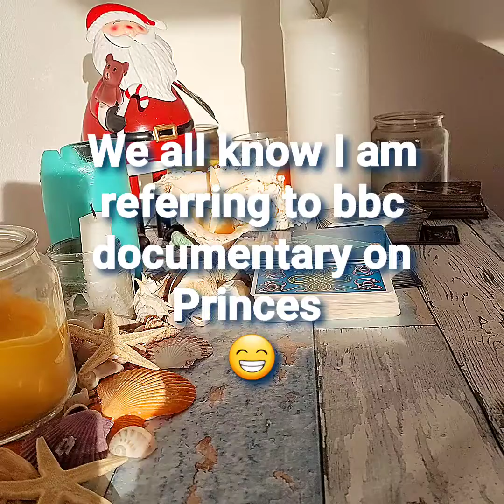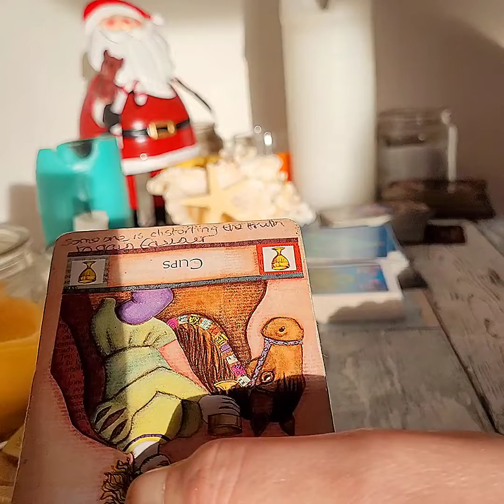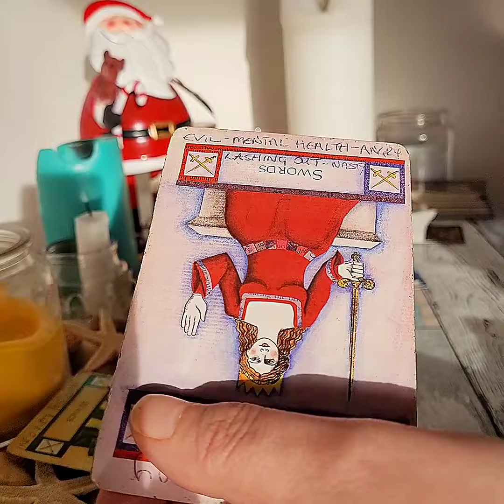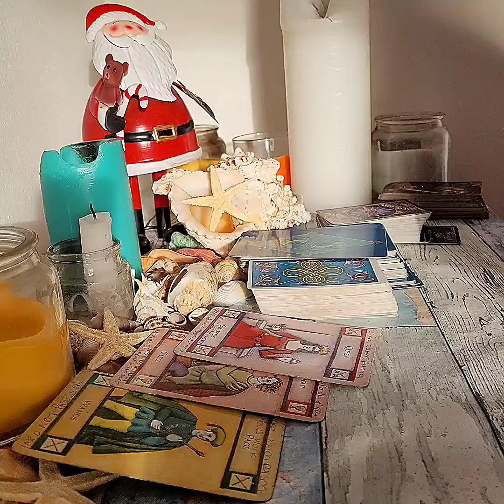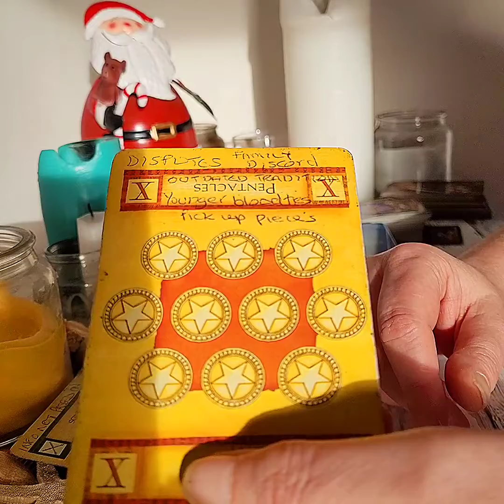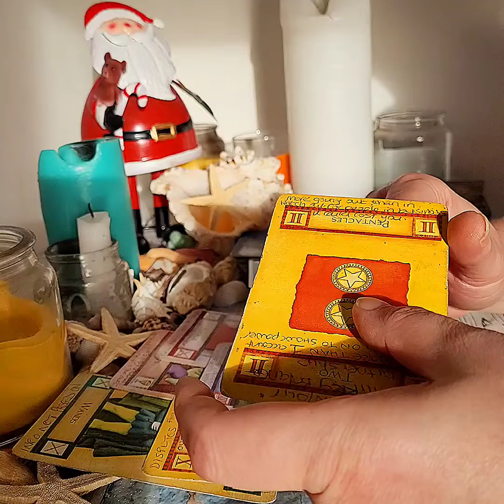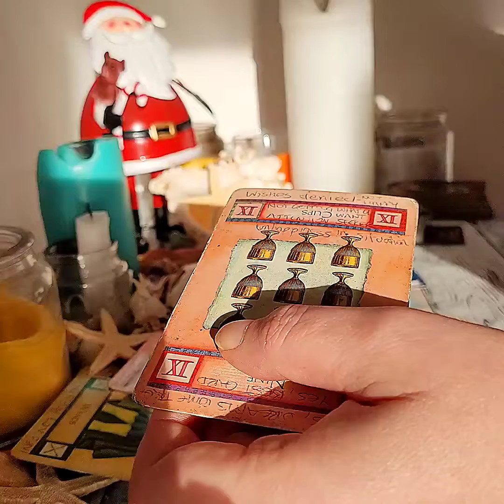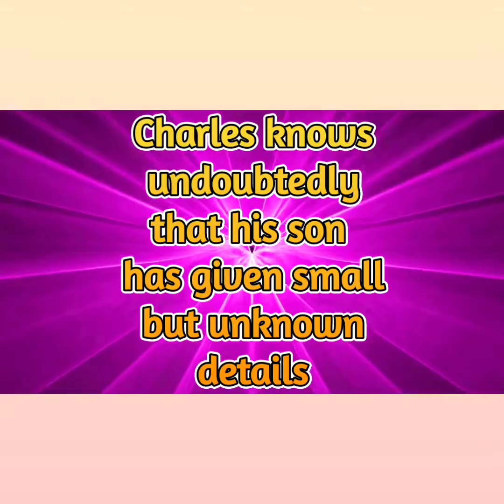Charles very HURT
20 Minute Live Psychic reading by telephone £39.95
45 Minute Live Psychic reading by telephone £54.95
100% money back guarantee.